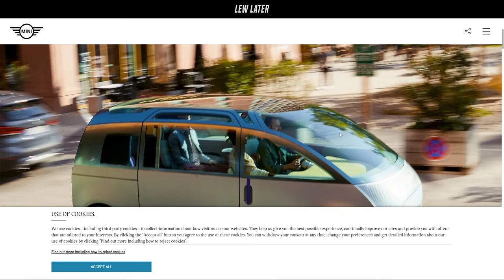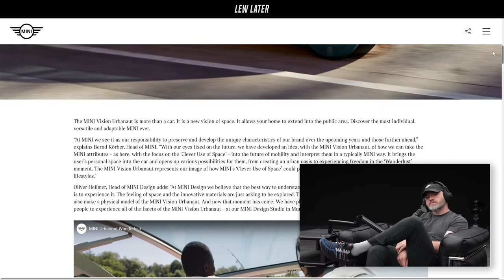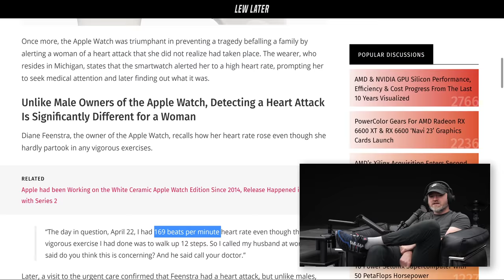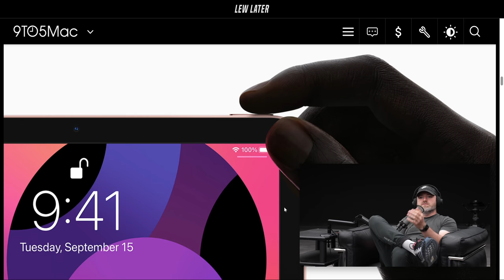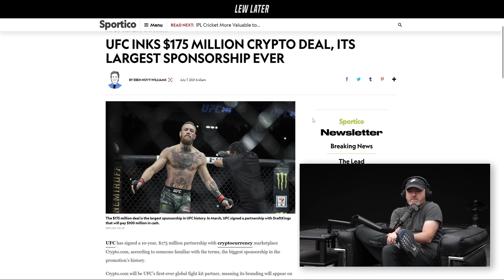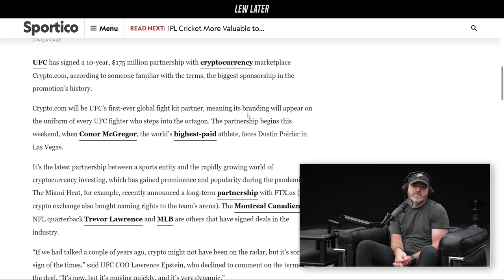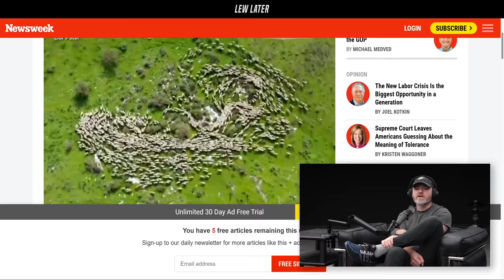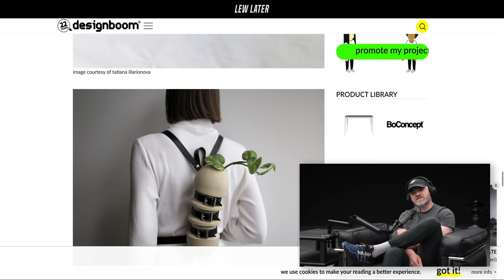Reacting to the New Mini "Lifestyle" Vehicle...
Are you ready for a new "Lifestyle"?
to get Honey for free.